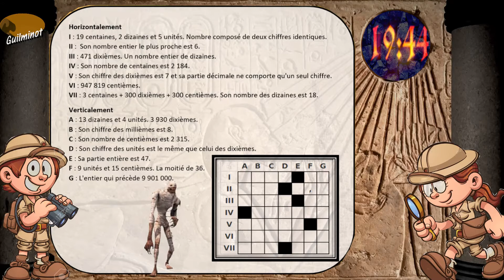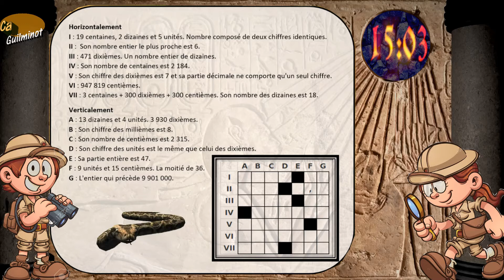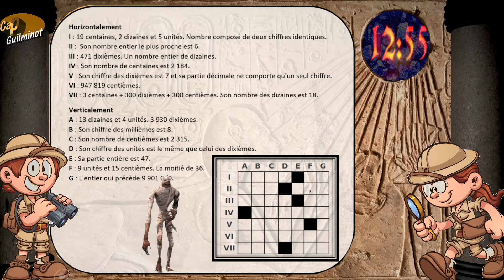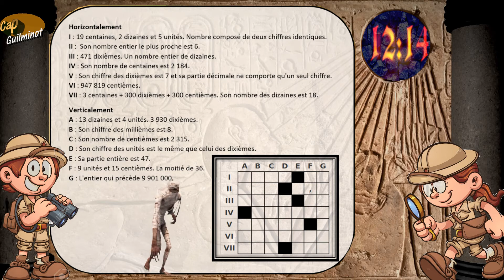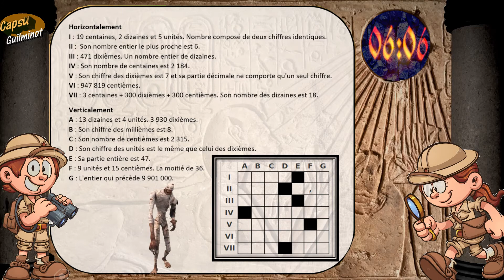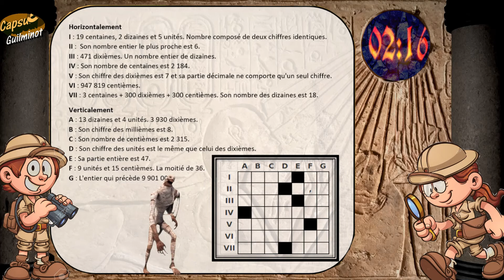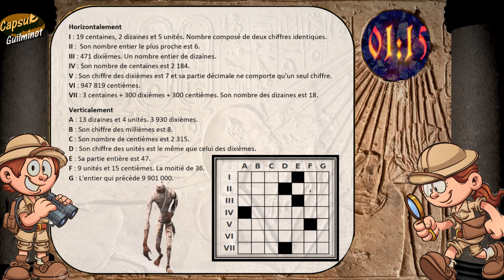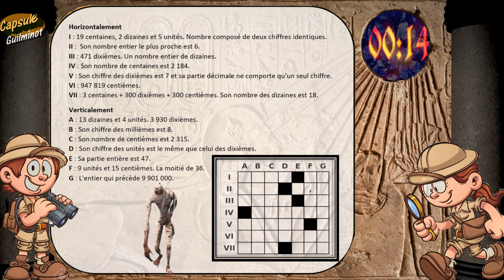Nombres décimaux - cycle 3 - Le secret de Mathéos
Ci-joint le format papier de l'aventure. Le qr code peut-être scanné par un portable et le vrai faux reste interactif aussi sur smartphone